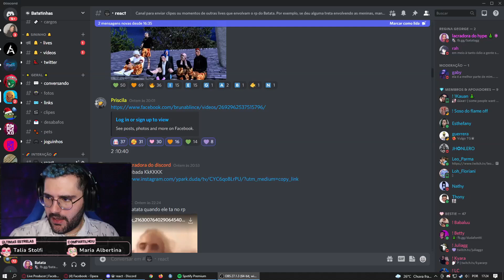Bruna Blince shippou Batata e 2G - Park Tiffany GTA RP